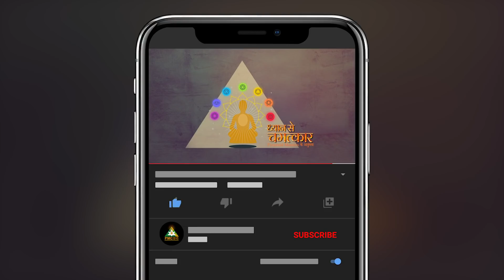क्या ध्यान करने से Financial Problems का अंत हो जाता है? Harvinder Singh, Raipur| Dhyan Se Chamatkar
रायपुर में रहने वाले हरविंदर सिंह राजपूत का ध्यान से परिचय 2002 में हुआ। उससे पहले वह काफी मुश्किलों भरा जीवन व्यतीत कर रहे थे और डिप्रेशन की ओर धसते चले जा रहे थे। हरविंदर की दिक्कतों को देख उनके दोस्त ने उन्हें ध्यान करने का सुझाव दिया और धीर-धीरे वह ध्यान के भीतर गहराई से जाते चले गए।

ध्यान ने उनकी हर परेशानी का अंत कर दिया और आज अपने परिवार के साथ एक सफल जीवन बीता रहे हैं। हरविंदर सिंह राजपूत की पूरी कहानी जानने के लिए वीडियो को अंत तक देखें।

Harvinder Singh Rajput, who lives in Raipur, was introduced to meditation in 2002. Before that, he was leading a very difficult life and was going towards depression. Seeing Harvinder's problems, his friend suggested him to meditate and Slowly he went deeper into meditation.

Meditation put an end to all his troubles and today he is leading a successful life with his family. Watch the video till the end to know the full story of Harvinder Singh Rajput.